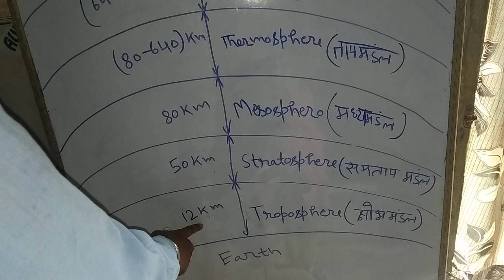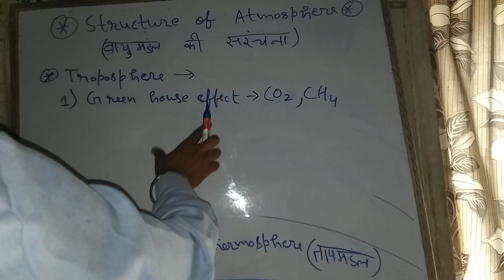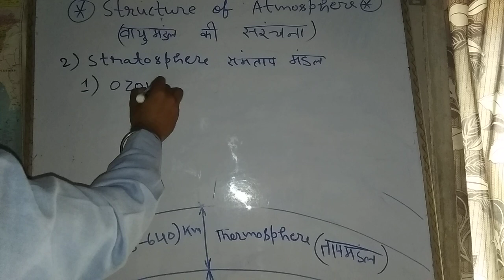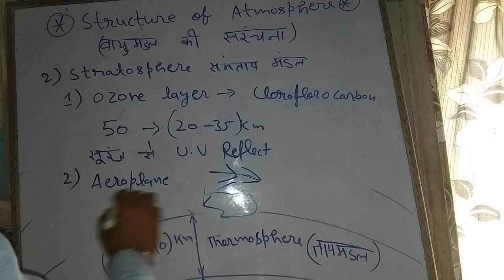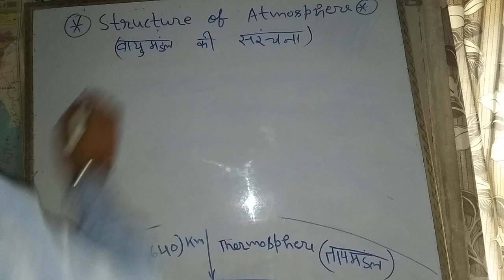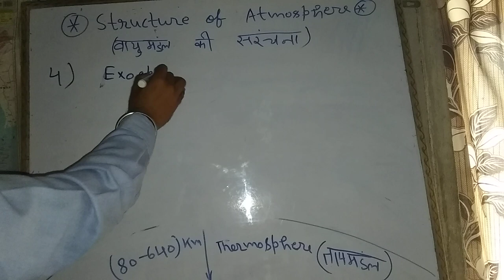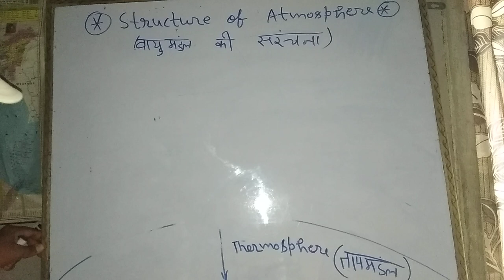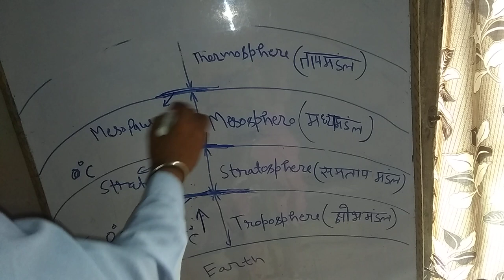Structure of atmosphere (वायुमंडल की संरचना) Troposphere , stratosphere , mesosphere , thermosphere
Structure of atmosphere (वायुमंडल की संरचना)  Troposphere =शोभमण्डल
Stratosphere=समतापमंडल
 Mesosphere=मद्यमण्डल
  Thermosphere=तापमंडल
Exosphere=बरहमण्डल